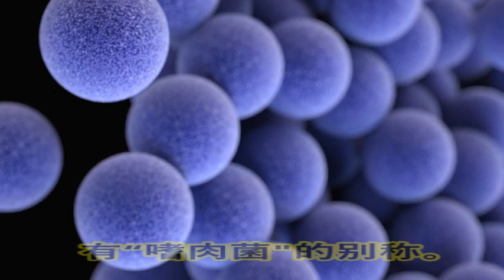世卫组织警告这些食物都带有细菌！它的危害性可是致命的！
根據蘋果新聞網的報道，宜蘭縣上月底爆發有史以來最大規模食物中毒事件，造成86名師生身體不適送醫，當天有86名師生同時出現噁心嘔吐腹瀉腹痛症狀，懷疑有共同污染源，發病時間都在食用營養午餐後3小時。而且檢驗結果顯示在當天所供應的糙米飯及學生糞便中都發現金黃色葡萄球菌，懷疑是在午餐製備過程未做好環境及衛生管理，才遭到金黃色葡萄球菌污染釀禍。

大家好，欢迎来到保健养生频道，小编喜欢研究养生食谱和养生知识，希望在这里跟大家分享一些对大家有帮助的养生视频。小编准备的视频都有放上字幕，希望大家可以更加容易的了解这些知识。感恩！

 每天都會為你更新保健养生食谱~